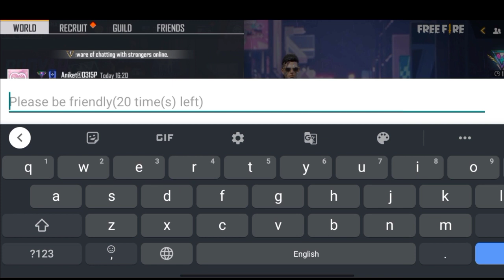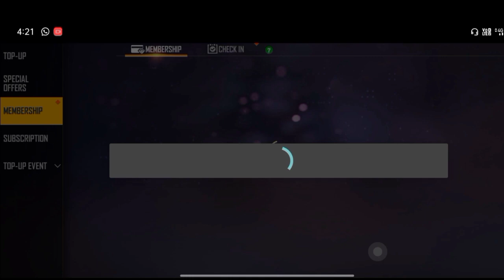Free Fire Unlimited Diamond Trick Without Paytm No Hack 100% Working2022